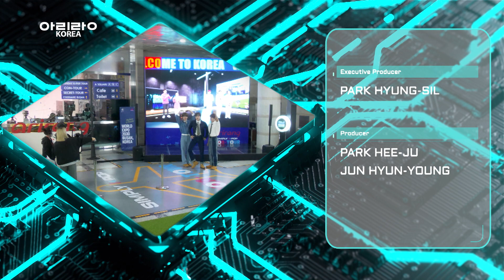[CODENAME BUSAN] The TRENDiest Audition Starts Now with TRENDZ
“Search for the new A.I Celebrity to promote the 2030 World Expo Busan!”
Participants from around the world are flooding in while the competition for [CODENAME BUSAN] gets hotter and hotter! Our second special group of judges, K-POP Idols “TRENDZ” join us in this episode. It’s time to meet our participants again who not only sing and dance, but are crazy about Korea like true K-LOVERS! TRENDZ’s amazing vocal and rap performance is waiting for you along with their own secret know-how on stage!
Check out the global K-FAN challenge to select our new A.I Celebrity!

전 세계에서 참가자들이 쇄도하는 가운데 점점 뜨거워 지는 [코드네임 부산]
두 번째 스페셜 심사단으로는 K-POP 아이돌 '트렌드지(TRENDZ)'가 함께했다.
춤과 노래는 물론이고 K-LOVER답게 한국에 대한 관심도 HOT한
다양한 참가자들을 만나 볼 수 있는 시간!
트렌드지의 멋진 보컬과 랩 공연, 꼭꼭 숨겨둔 노하우 공개는 덤!